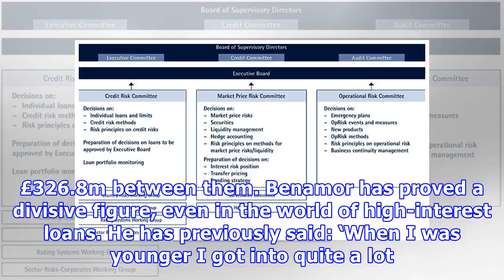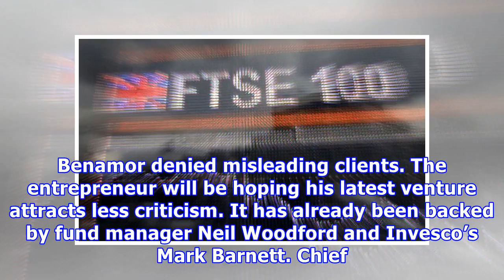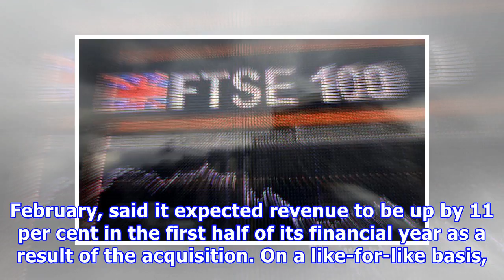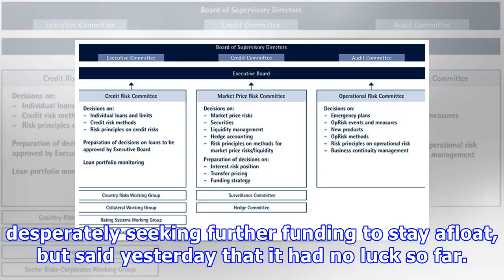MARKET REPORT: Float lands high-interest loans firm chiefs £327m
Published: 16:51 EDT, 29 June 2018 | Updated: 16:51 EDT, 29 June 2018 The controversial boss of high interest lender Amigo Loans is set to bag millions as his company hits the stock market next week. Amigo, which lends to individuals with a bad credit history at an average interest rate of 50 per cent, announced yesterday that it would list at a price of 275p per share. This will give the business a market value of £1.3 billion, bagging founder James Benamor and other senior managers at the busi...